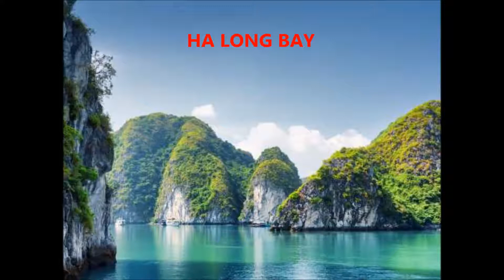50 wonders of the world to visit at least once in your life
The Video shows the 50 wonders of the world to visit at least once in your life. The name of these places is mentioned below.